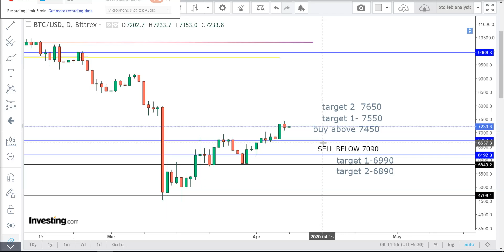BTC English BITCOIN News and analysis for April 08bit coin usd price, bitcoin to inr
***NOT FINANCIAL, LEGAL, OR TAX ADVICE! JUST OPINION! I AM NOT AN EXPERT! I DO NOT GUARANTEE A PARTICULAR OUTCOME I HAVE NO INSIDE KNOWLEDGE! YOU NEED TO DO YOUR OWN RESEARCH AND MAKE YOUR OWN DECISIONS! THIS IS JUST EDUCATION & ENTERTAINMENT! USE ALTCOIN DAILY AS A STARTING OFF POINT!bitcoin